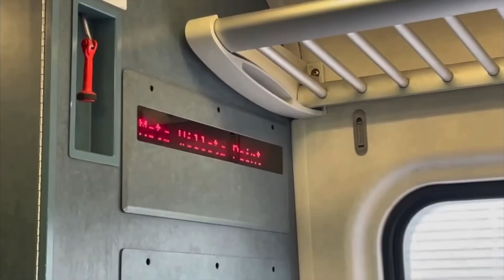Departure Day From Hell